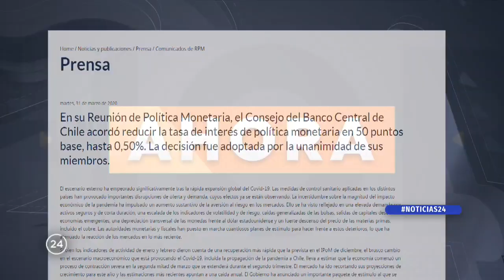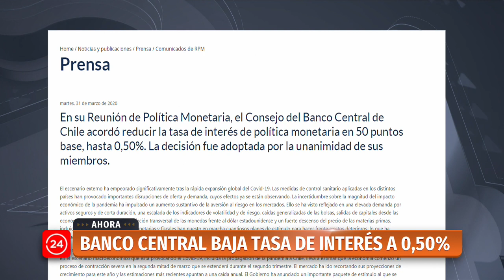Banco Central reduce su tasa de política monetaria en 50 puntos | 24 Horas TVN Chile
La histórica medida se tomo de forma unánime en el consejo, debido a las proyecciones económicas.